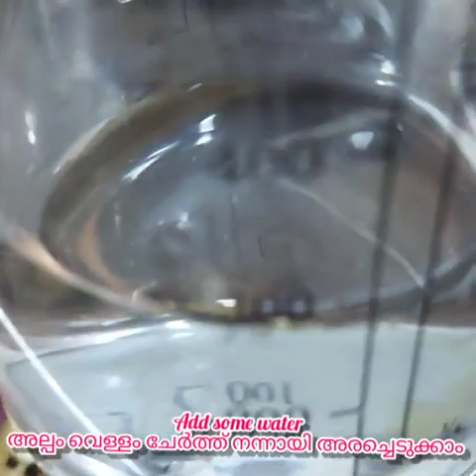തനി നാടൻ കോഴി വരട്ടിയത് |kerala style chicken roast |Nadan Chicken varatt|how to make chicken varatt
Nadan Kozhi varattiyadhu